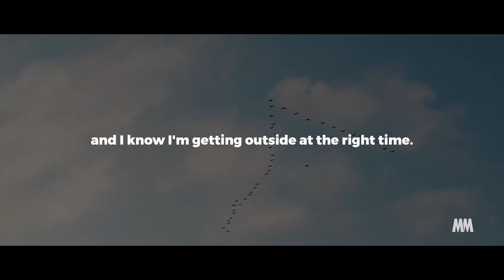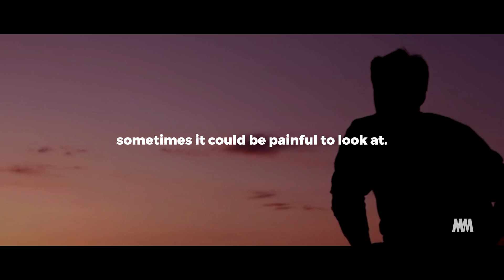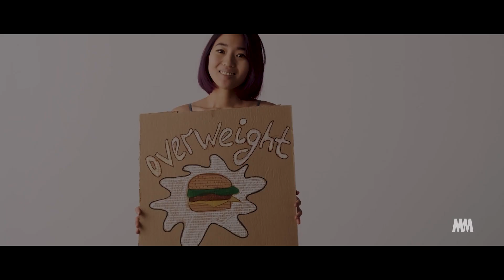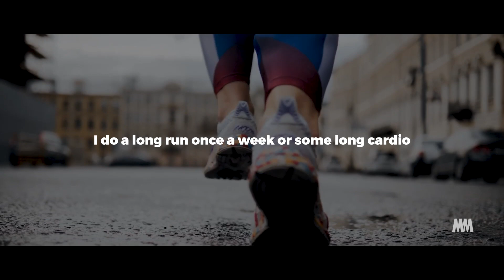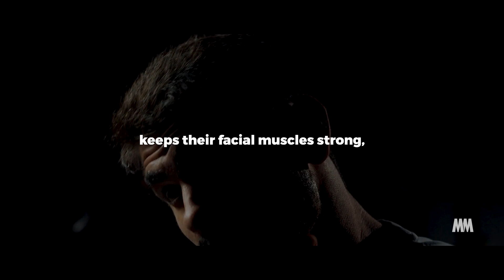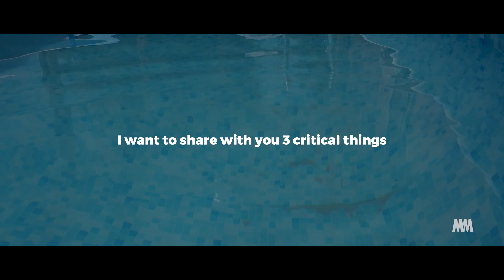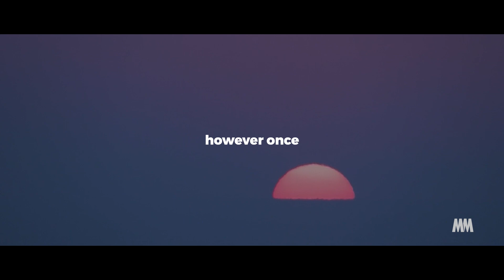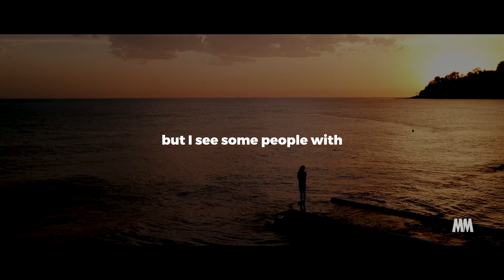This Is How You Become MORE Attractive & Healthy | Andrew Huberman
Copyright info:
But we allow to use them to help people in motivational form. If any owners would like me to remove the video, we have no problem with that, just send me a letter: .